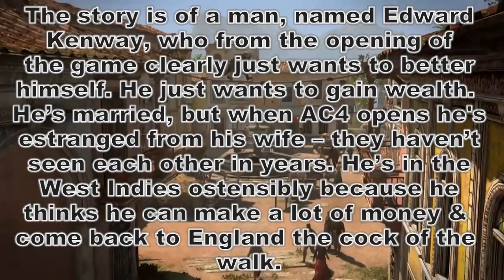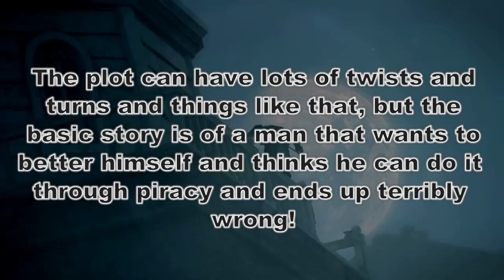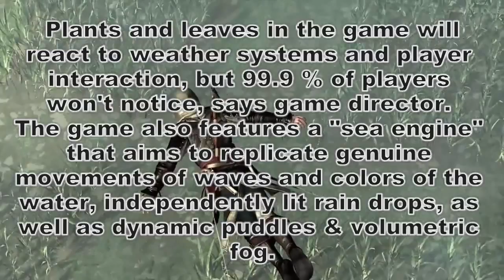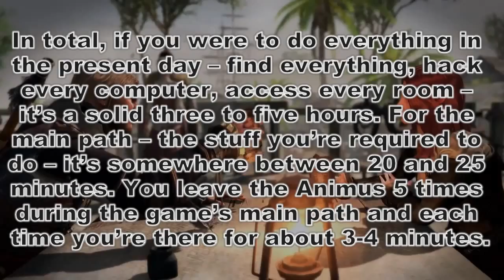Assassin's Creed 4 News Roundup - DLC, New AnvilNext, Egypt Setting + Present Day Details!!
News Roundup - DLC, New AnvilNext, Egypt Setting + Present Day Details!